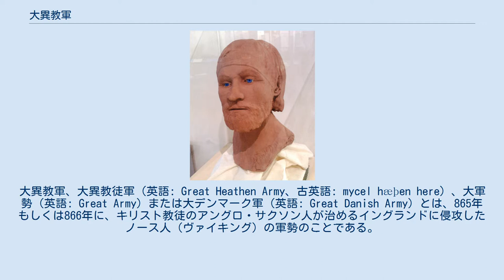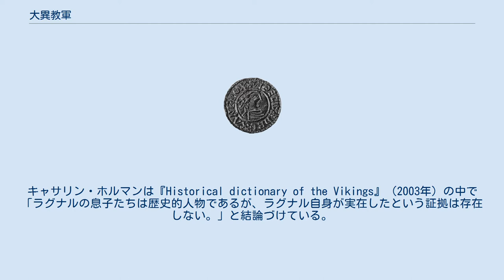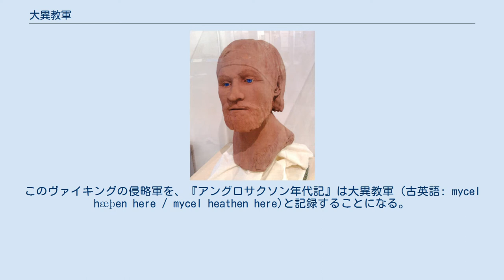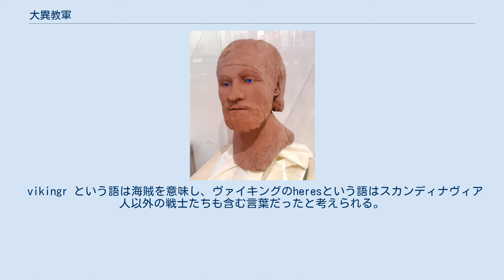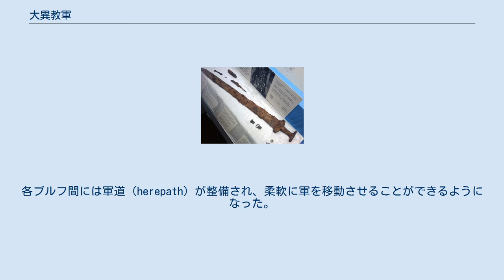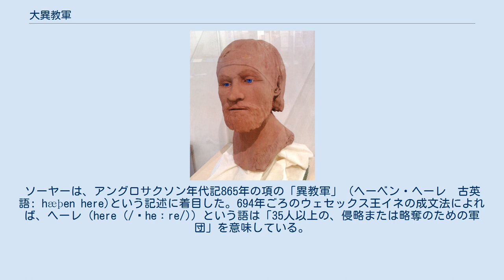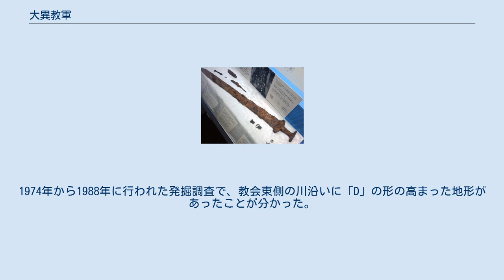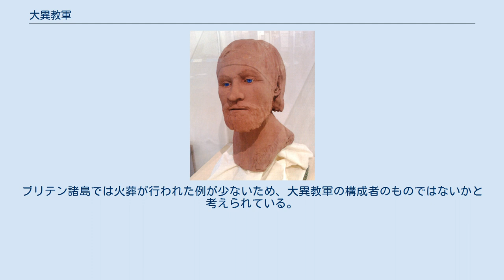大異教軍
アングロ・サクソン人
ハールヴダン・ラグナルスソン
大異教軍、大異教徒軍（英語: Great Heathen Army、古英語: mycel hæþen here）、大軍勢（英語: Great Army）または大デンマーク軍（英語: Great Danish Army）とは、865年もしくは866年に、キリスト教徒のアングロ・サクソン人が治めるイングランドに侵攻したノース人（ヴァイキング）の軍勢のことである。
イースト・アングリア王国、マーシア王国、ノーサンブリア王国を打倒し、ウェセックス王国を滅亡寸前まで追い込み、イングランドのほぼ全域を征服した。
現代のデンマークに居住していた人々を中心に、スカンディナヴィア半島やフリースラント、西フランク王国などヨーロッパ各地にいたヴァイキングによる大連合軍であった。
 8世紀後半から、イングランド沿岸ではヴァイキングの名で知られるノース人海賊が、修道院などの富の集積地への襲撃を繰り返していた。
そうした襲撃とは異なり、大異教軍は遥かに大規模で、イングランドの広範囲を征服することを目的としていた。
 アングロサクソン年代記は大異教軍の動機について触れていない。
 それはおそらく、ヴァイキングの襲撃と略奪があまりにも日常茶飯事だったからである。
『ラグナルの息子たちの物語』（Ragnarssona þáttr）では、大異教軍の侵攻は、スウェーデンとデンマークの支配者だった伝説的なヴァイキングであるラグナル・ロズブロークがイングランドで殺害されたことによる報復戦だったとしている。
ヴァイキングのサガによると、ラグナルはノーサンブリア王エッラに捕らえられ、多数の蛇が入った穴に投げ込まれて処刑された。
その知らせを聞いたラグナルの息子たちが、復讐のための遠征行を企てたのだという。
しかし、これが史実であるという証拠はない。
キャサリン・ホルマンは『Historical dictionary of the Vikings』（2003年）の中で「ラグナルの息子たちは歴史的人物であるが、ラグナル自身が実在したという証拠は存在しない。」と結論づけている。
 「大異教軍」という名はアングロサクソン年代記の865年の項に由来する。
指導者はラグナル・ロズブロークの息子たち、具体的にはヴィトセルク、骨なしイーヴァル、ハールヴダン・ラグナルスソン、そしてウッバもしくは甲鉄のビョルンだったとされる。
14年にわたったイングランド侵攻は、その正確な兵力は分かっていないものの、少なくとも同様の侵略の中では最大規模だったと考えられている。
 大異教軍は最初865年にイーストアングリアに上陸し、エドマンド王に和平の見返りとして軍馬を提供させた。
彼らは865年の冬をセットフォードで過ごし、866年11月にヨールヴィークに向け北上した。
現在のヨークにあたるヨールヴィークは、ローマ帝国が建設したエボラクムに起源をもち、アングロサクソン時代にはエオフォルウィクと訛って貿易港として栄えていた。
 868年中に、大異教軍は一旦南下してマーシア王国の奥深くまで侵攻し、ノッティンガムで越冬した。
マーシア人との協定により869年から870年の間にヨールヴィークに引き返した大異教軍は、さらにイーストアングリアまで戻って王を殺害し、セットフォードで越冬した。
 871年、大異教軍はウェセックス王国に侵攻し、アルフレッド王から退去税を得た。
872年にはロンドンへ侵攻し、873年にノーサンブリアに戻った。
874年にはマーシアに再侵攻して征服し、レプトンで冬を越した。
この時点で、未征服のまま生き残っているアングロサクソン勢力はウェセックスのみとなった。
一時はアルフレッドを追い詰めたものの、エディントンの戦いで敗北を喫し、ウェセックス征服はならなかった。
しかし和平協定で、ヴァイキングはイングランドの大部分の征服地に留まることが認められた。
 ヴァイキングのイングランド襲撃は8世紀後半から、主に修道院を標的として始まった。
『アングロサクソン年代記』は、787年の項で最初のヴァイキングとの対決を以下のように記している。
 この事件は多くの歴史家から、最初のイングランドに対する襲撃とみなされている。
エゼルウェルド版の『アングロサクソン年代記』は、代官は到来者たちに厳然とした態度で接したために殺されたのだと述べている。
 793年1月8日、北東岸のリンディスファルネ（リンディス...